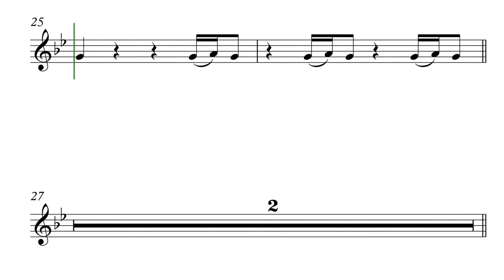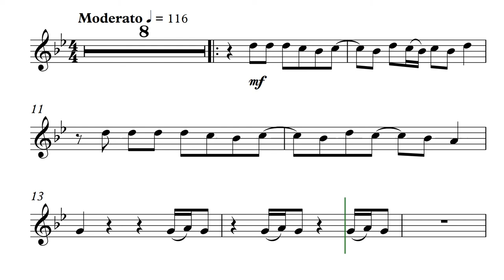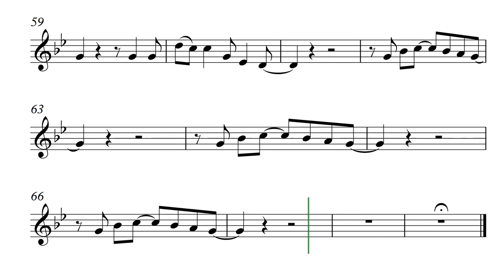Billie Jean - Sheet Music Flauta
Billie Jean é uma canção do cantor e compositor norte americano Michael Jackson lançada como segundo compacto do álbum Thriller em 1982 Originalmente reprovada pelo então produtor de Jackson, Quincy Jones, a faixa quase foi retirada do álbum depois que ele e Jackson tiveram discordâncias quanto a isso. A música é bem conhecida por sua distintiva linha de baixo e soluços vocais de Jackson. A canção foi mixada 91 vezes pelo engenheiro de som Bruce Swedien finalizando-a na segunda mixagem.
Seguindo o sucesso nas paradas do single "The Girl Is Youerts" e do álbum Thriller, "Billie Jean" foi lançada em 2 de janeiro de 1983, como segundo single do álbum. Tornou-se um sucesso comercial e de crítica em todo o mundo, "Billie Jean" foi um dos singles mais vendidos de 1983. Em outros países, "Billie Jean" liderou as paradas da Espanha e Suíça, alcançou o top dez na Áustria, Itália, Nova Zelândia, Noruega e Suécia, e alcançou a posição número 45 na França. Nos Estados Unidos tornou-se o maior sucesso do cantor, permanecendo por sete semanas no topo da lista pop e nove liderando a rhythm & blues. "Billie Jean" foi coroada disco de platina pela Recording Industry Association of America (RIAA), em 1989.